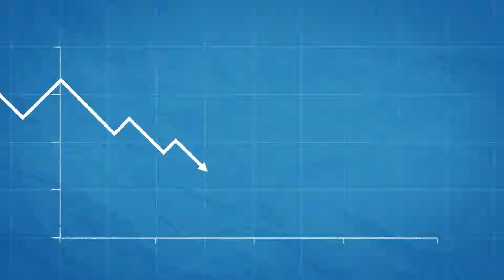2022 Animation Showreel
A compilation of some of our best 2021/2022 Animation project.